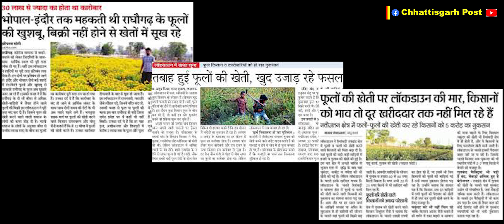flower farmer in Chhattisgarh.फूलों की खेती पर Lockdown का असर.There is no buyer for flowers.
छत्तीसगढ़ में लॉकडाउन की वजह से फूलों की खेती कर रहे किसानों पर मंडराया संकट।